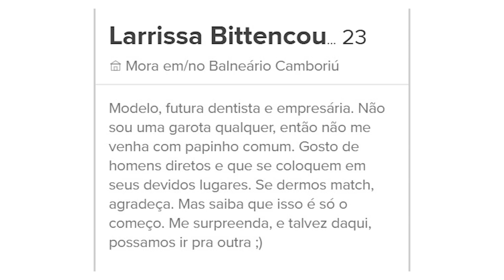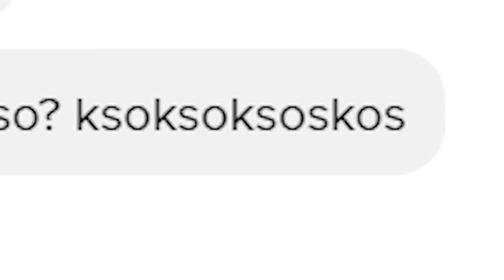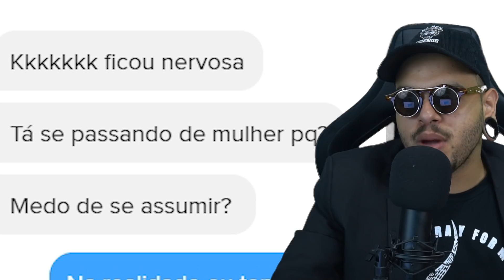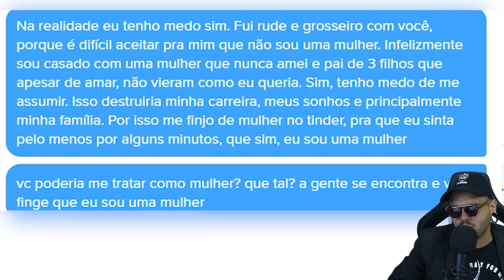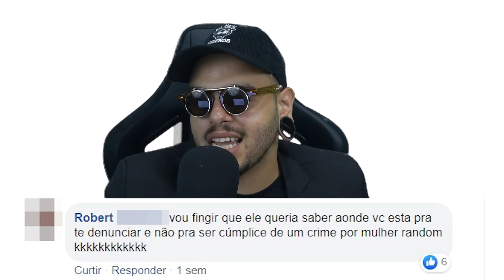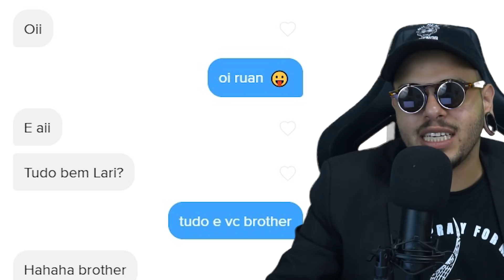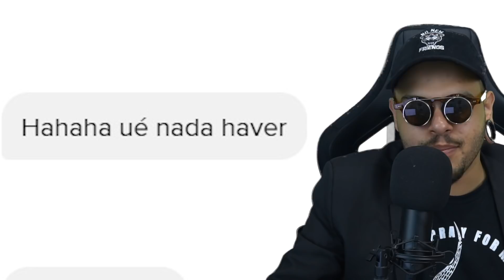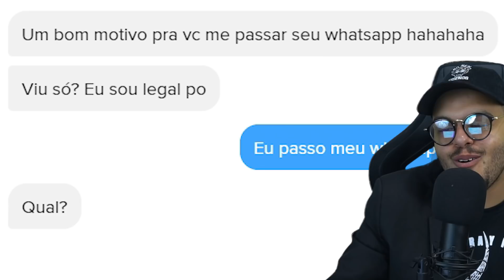FINGINDO SER MULHER NO TINDER (me pediram lanche)